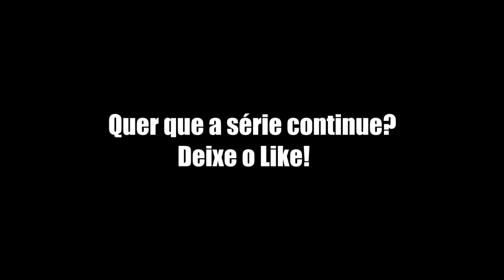A VOLTA DA SÉRIE HISTÓRIAS DE UM VAMPIRO!